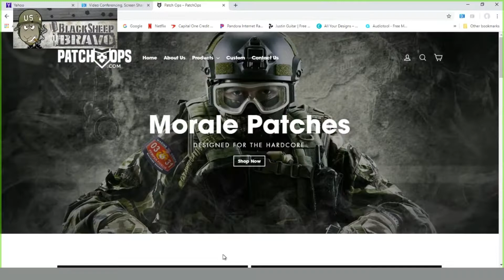Patch Ops.Com - Women Appreciation - Military Housing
Veteran Talk Radio at BlackSheep Bravo. In this episode, Tim Hickey of PatchOps.Com joins the Roundtable.

The Crew then dive in to the hot topics of the day.